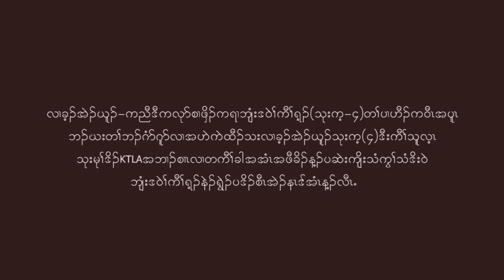KNU Secretary, Padoh Saw Eh Na, Reveals Insights on Conflict with KTLA in an Exclusive interview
ခ့ၣ်အဲၣ်ယူၣ်,ကညီဒီကလုာ်စၢဖှိၣ်ကရၢဘျံးဒဝဲၢ်ကီၢ်ရ့ၣ်သုးက့၄ဟီၣ်ကဝီၤအပူၤတကီၢ်ခါတၢ်ကဲထီၣ်သးတၢ်ဘၣ်ဂံာ်ဂုာ်လိာ်သးဒီးကီၢ်သူလ့ၤသုးမုၢ်ဒိၣ် ုTူ အဘၢၣ်စၢၤ,ဘၣ်ဃး ဒီးတၢ်ဂ့ၢ်အိၣ်ဟဲကဲထီၣ်သးအဂ့ၢ်အကျိၤန့ၣ်ပစဲးကျိၤသံကွၢ်ဒီးဘျံး ဒဝဲၢ်ကီၢ်ရ့ၣ်နဲၣ်ရွဲၣ်ပဒိၣ်စီၤအဲၣ်နၤန့ၣ်လီၤ.